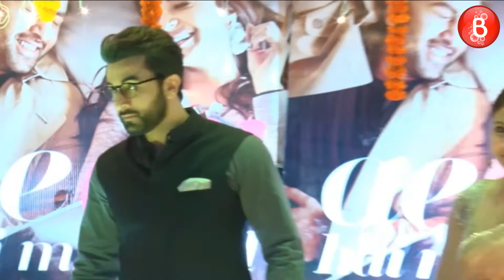Ranbir Kapoor and Anushka Sharma celebrate Diwali with ADHM fans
Check Out - Ranbir Kapoor and Anushka Sharma celebrate Diwali with ADHM fans.